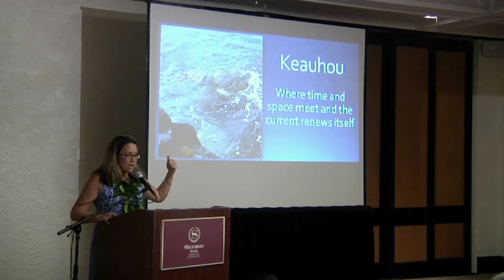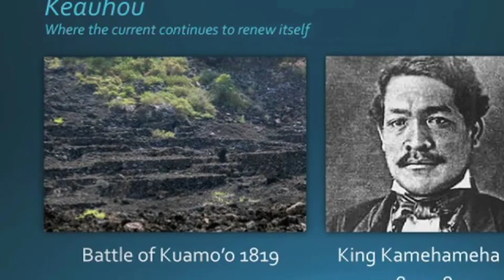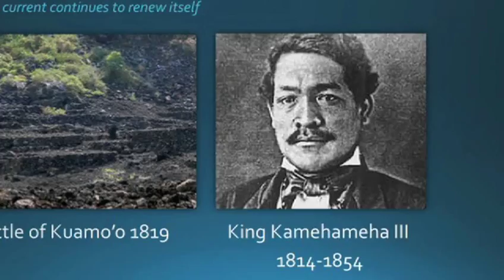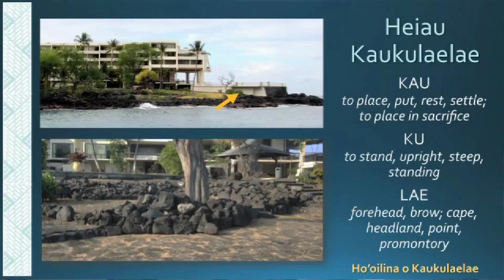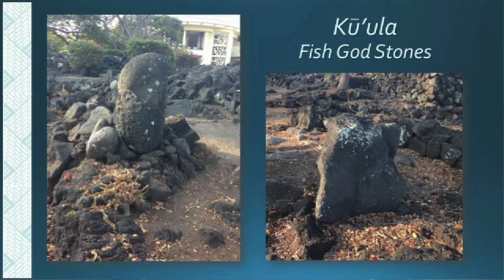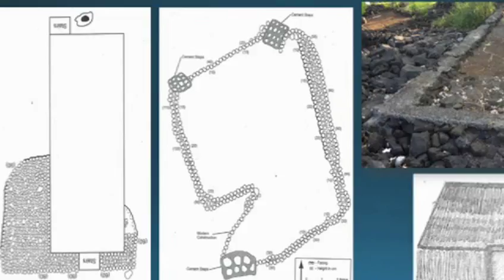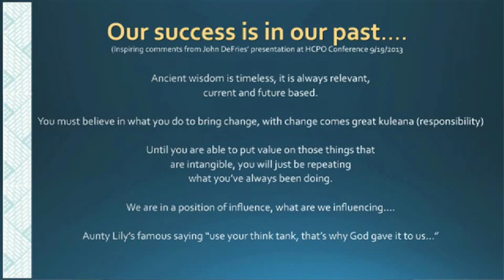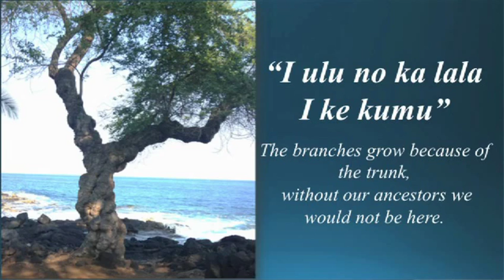Puana Ka ‘Ike: "Keauhou, Where the Current Continues To Renew Itself" by Lily Dudoit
Lily Dudoit, Director of Culture and Leisure Activities at the Sheraton Kona Resort & Spa at Keauhou Bay, presented "Keauhou, Where the Current Continues To Renew Itself" on March 14, 2014 as part of the Puana Ka ‘Ike lecture series.

Born and raised in Kailua-Kona, Dudoit is living her passion each day at the Sheraton Kona. Her connection to Keauhou has grown through the years under the care of Aunty Lily Haʻanio Kong and the preservation of Kaukulaelae in Keauhou.

Keauhou has been the center of many “new currents” in our Hawaiian history, it is these currents that has intrigued Dudoit and continues to drive her passion for Keauhou.

Dudoit shares stories of Kaukulaelae, Keauhou and the sites that are still there today. Heiau Kanikanikaʻula, the Kuʻula, and the Menehune Tree just to name a few. She connects the currents of time and how Keauhou is still a place of renewal.

From 2008 to 2014, the Puana Ka ‘Ike (Imparting Knowledge) Lecture Series provided an educational forum for anyone interested in a deeper understanding of Hawaiian culture, history, and tradition.

This lecture series covers a diverse range of topics such as Hawaiian moon phases and the Hawaiian perspective of the environment.

Puana Ka ‘Ike Partners include: Kamehameha Schools, University of Hawai‘i at Hilo Kīpuka Native Hawaiian Student Center, Eia Hawai‘i Lecture Series, Keauhou Beach Resort, and The Kohala Center.